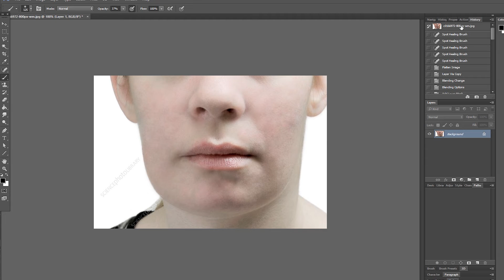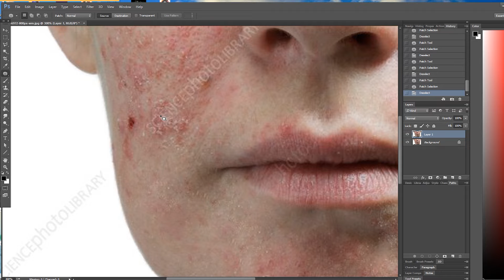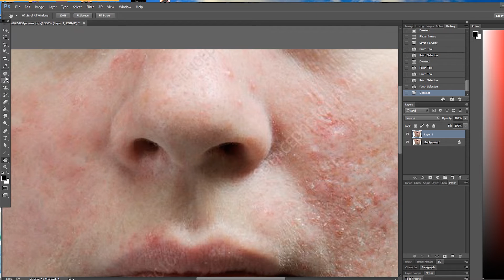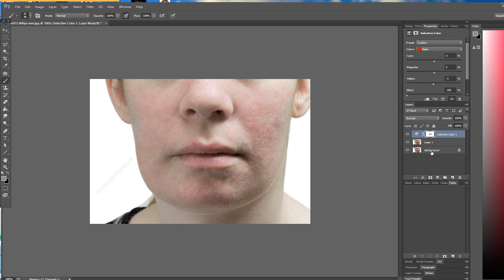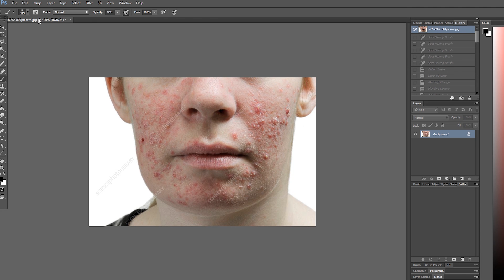How to remove pimples or skin blemishes| Photoshop Basic Tutorial